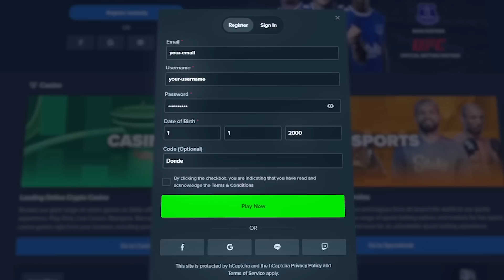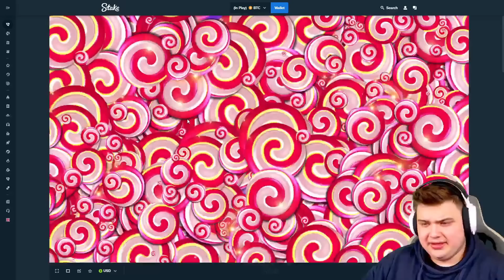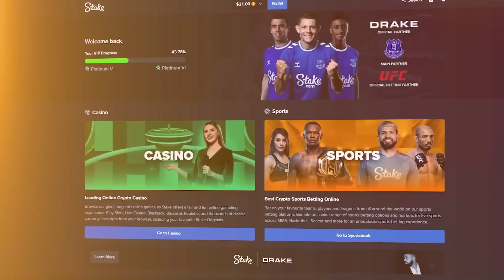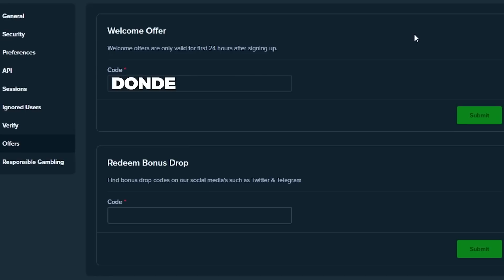$10,000 BONUS BUY On SWEET BONANZA!!